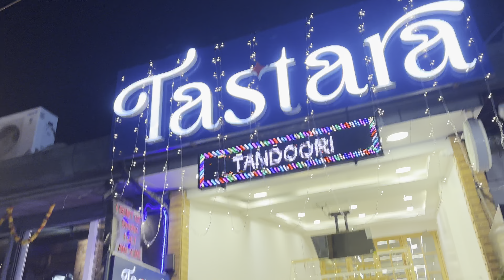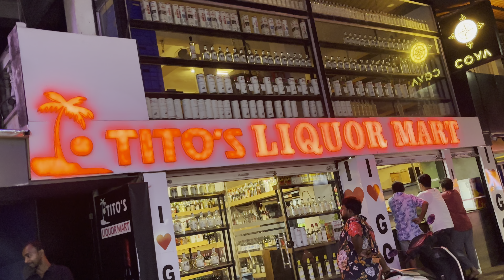Tito’s Lane, Baga NIGHTLIFE (GOA) 2024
Jai Hind ❤️

Baga Tito’s lane Nightlife
November 2024